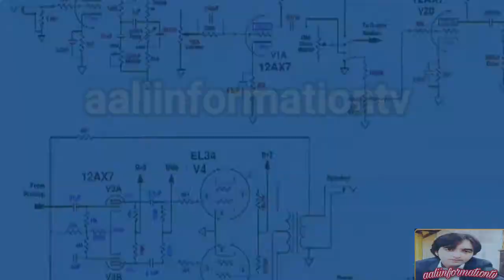Sacrifice for Humanity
Assalam o Alikam friends in this video I told about a Belgiun 90 years old women who sacrificed her life for younger person...just set a great example for humanity how she did it let's know in this video..this information is completely based on fact.
If you like the information please share to others